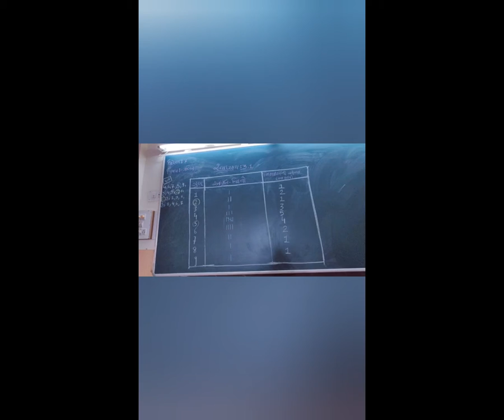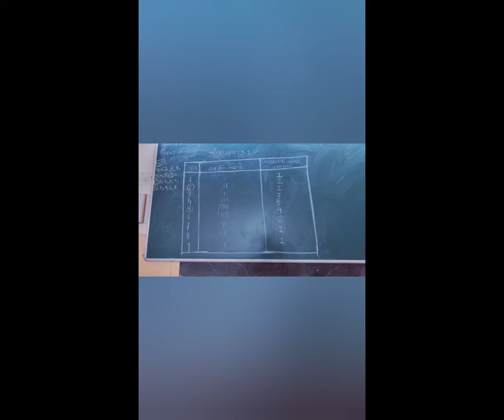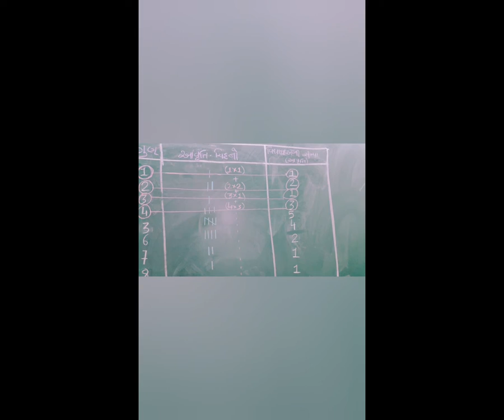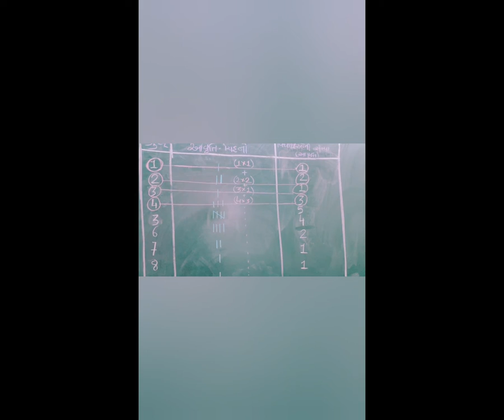6 STD7 GM SUB MATHS CH3 EX3 1 BY PRIYANKA 5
6  STD7 GM SUB MATHS CH3 EX3 1 BY PRIYANKA 5